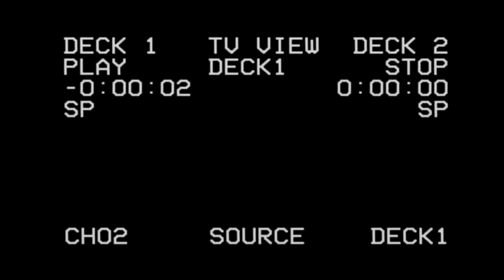AEW Disco Dynamite 12.14.22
On this week's AEW Dynamite: The Elite's Kenny Omega, Nick Jackson, & Matt Jackson take on Death Triangle's Penta El Zero Miedo, Rey Fenix, & PAC in the latest of their Best of 7 Series; Jeff Jarrett & the lads attack The Acclaimed; Jungle Boy battles Brian Cage; The House of Black destroy The Factory; Action Andretti challenges Chris Jericho in a surprising bout; Ruby Soho fights Tay Melo; in the main event, Ricky Starks challenges MJF not only for the AEW World Championship, but also for the Dynamite Diamond Ring. Featuring "Disco Inferno" by the Trammps.